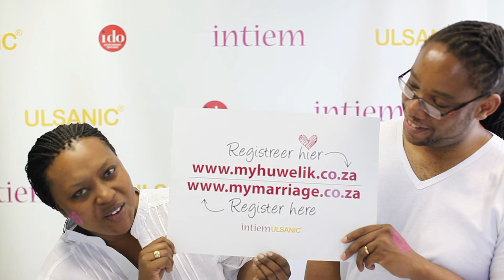Queenie & Mio Khondleka -- National Marriage Week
Queenie & Mio Khondleka talks about National Marriage Week.